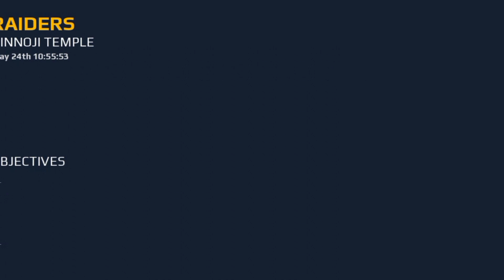Playing Morden Combact 5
Start shooting with the game that has it all: lots of game modes, weekly events, battle royale & a full fledged campaign!

Step onto the battlefield and answer the call with the title that raised the bar for first person shooter games with its great graphics, high-powered guns, and intense online multiplayer action. Create a squad from 10 classes, add your friends for team play, and test your skills in dynamic arenas or through Battle Royale warfare against online rivals from around the world!

Android
Android games
Android games gameplay
Android app
surviving
survival
surviving games
survival games
gameplay
gaming
games
survivors
surviving game